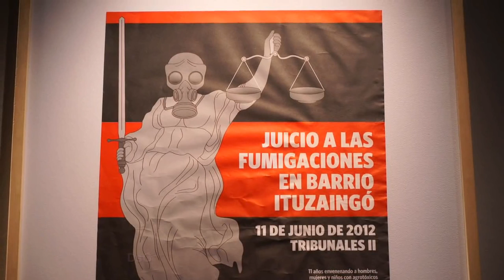El Costo Humano de los Agrotóxicos: Pablo Piovano, Muestra Gráfica.